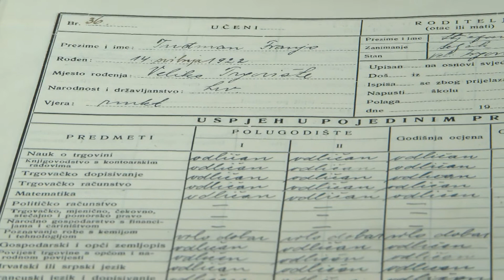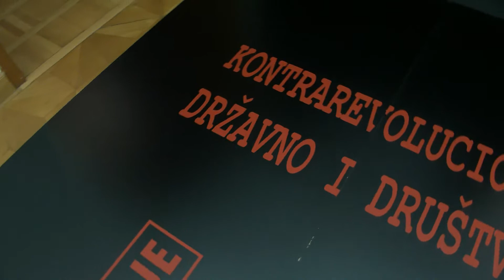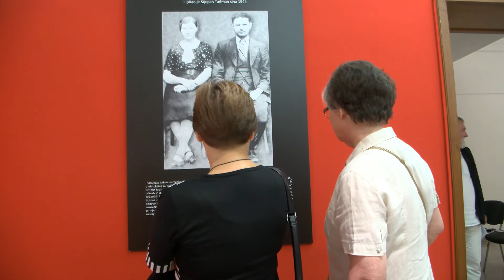Otvorena izložba "Franjo Tuđman – utemeljitelj moderne Hrvatske"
U osječkom Muzeju likovnih umjetnosti otvorena je izložba  "Franjo Tuđman – utemeljitelj moderne Hrvatske". Izložba je postavljena u organizaciji Hrvatskog državnog arhiva, a Muzej je ustupio mjesto. Nakon Zagreba Osijek je prvi grad u koji je izložba stigla, a posjetitelji će moći vidjeti brojne poznate podatke i predmete o Franji Tuđmanu, ali i kuriozitete, poput brojnih osobnih predmeta, te školskih svjedodžbi ili odijela u kojemu je dao prisegu za prvog hrvatskog predsjednika.